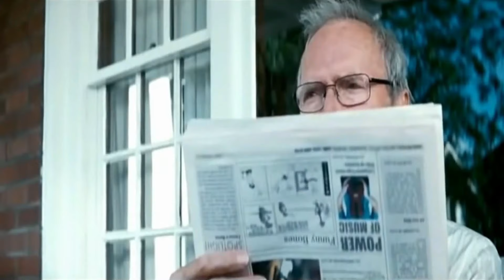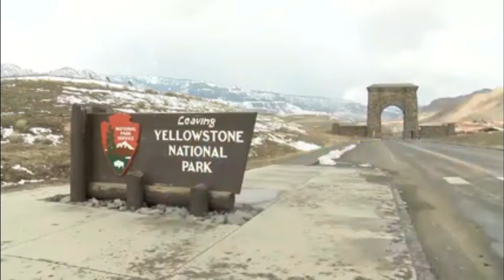Rebel Moon Is The Worst Kind Of Copy/Paste MEDIOCRITY | Dragon Reviews #34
Yeah sorry, Zack Snyder but this movie wasn't a good idea. It's an above-average copy/paste at best.

0:00 Intro
1:22 Story summary
12:53 Thoughts On Acting, Visuals, & Writing
17:44 Movie Rating

Background music used sometimes:

1. Title: Average Brown Wookie

2. Title: Yesterday's Jawa

Outro music title: The Mandalorian Blockade

Also, check out my fellow Commentary YouTubers as well from this shoutout list, if you like content similar to mine :D
1.   @Hypnoticc
2.   @WilloftheFans
3.   @Prime_76
4.   @filmrebel
5.   @THECOACHMCSTUDIO
6.  @copacatania
7.  @CultClassicCage
8.  @thatgirlcasey6634
9.  @RyanRogerAthay1999
10. @atraes
11.  @TheRSBPodcastOF
12.  @GoldenAgeGeek
13.  @diabolicalsoulspresents

I believe everything done in this video complies with the Copyright Disclaimer under section 107 of the Copyright Act 1976, allowance is made for "fair use" for purposes such as criticism, comment, news reporting, teaching, scholarship, education, and research.